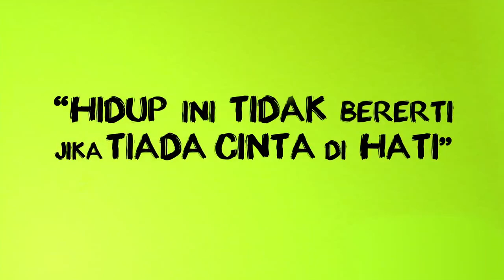Aizat Amdan - Susun Silang Kata (Official Music Video) [HD]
The official Music Video for Susun Silang Kata by Aizat Amdan.
From Aizat's 2nd Album, Urusan Aizat Amdan.

Produced by Kasi Gegar Entertainment Sdn Bhd
Production House : Ikanpaos Kolektif & Luey Motion Lab
Lighting : Aween Adly & Crew